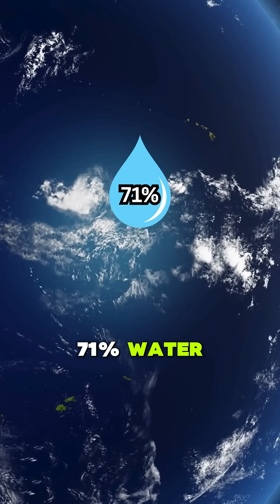"What Are Antipodes? | Digging Through Earth | Crazy Places | Geography Facts | Learn English Vocab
Antipodes Explained: 10+ Most Amazing Opposite Places on Earth! 🌍 (Australia vs. Spain & More)

Have you ever wondered what's on the exact opposite side of the world from you? In this video, we explore the fascinating geography of antipodes - places that are direct opposites on Earth! You'll discover:

✅ What antipodes are and how they work
✅ 10+ incredible antipodal pairs (including Australia-Spain, New Zealand-Portugal, and more!)
✅ Why most antipodes are in the ocean (only 15% of land has land antipodes!)
✅ Mind-blowing facts about time zones, seasons, and climate in opposite places
✅ What would happen if you dug straight through Earth to your antipode

📍 Featured Antipodal Pairs:
• Australia ↔ Spain
• New Zealand ↔ Portugal/Spain
• Argentina ↔ China
• Hawaii (USA) ↔ Botswana
• Indonesia ↔ Colombia/Ecuador
• South Africa ↔ Pacific Ocean (near Hawaii)
• India ↔ Pacific Ocean (near Peru)
• United Kingdom ↔ Pacific Ocean (near New Zealand)
• Siberia (Russia) ↔ Antarctica
• Northern Canada ↔ Antarctica

🔍 Why This Matters:
Antipodes aren't just cool geography trivia - they affect time zones, climate patterns, and even how we understand our planet!

antipodes meaning,
opposite sides of earth,
what are antipodes,
Australia antipode,
Spain antipode,
New Zealand antipode,
Portugal antipode,
digging through earth,
geography facts,
earth science,
cool maps,
opposite countries,
antipodes map,
earth opposite points,
what's on the other side of the world,
antipodal points,
geographic opposites,
time zone opposites,
climate opposites,
earth facts

"Which antipodal pair surprised you most? Would you want to visit your antipode?"

[Insert social media links]

Credits:
Sources: [List sources]

About This Channel:
[Channel name] explores the most fascinating facts about our world - from geography and science to history and culture. We make learning fun with engaging visuals and easy-to-understand explanations!